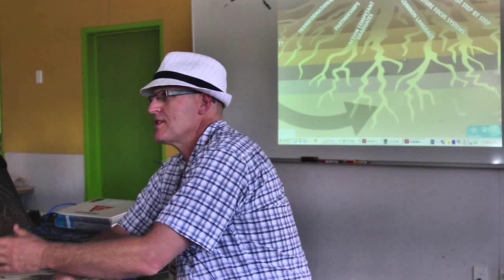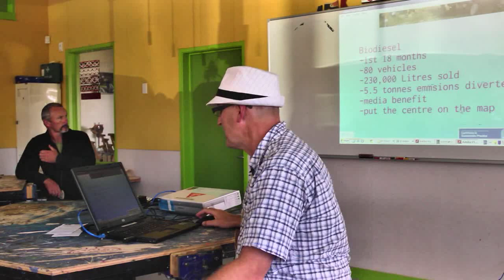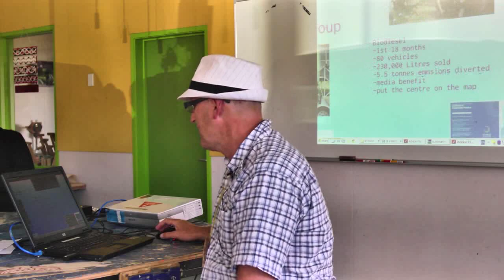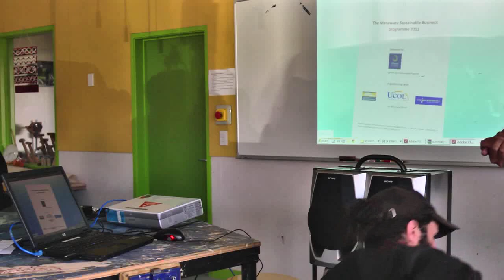Steve Henry- Otago Polytech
Steve Henry is the director for the Center of Sustainable Practice at Otago Polytech.  Over the past 10 years he has seen his students go on to make real world impacts with their sustainability projects.